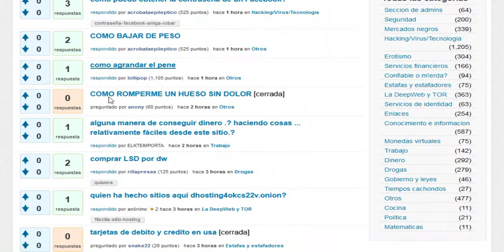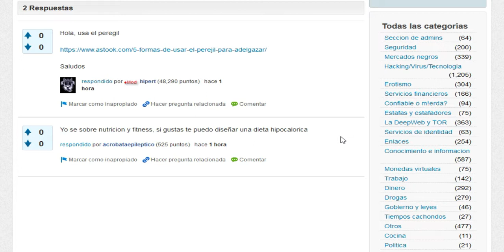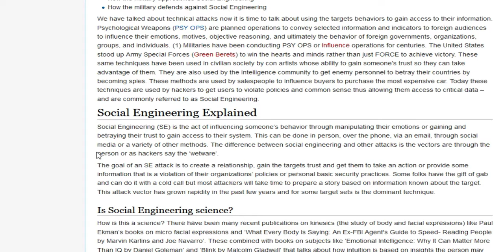DEEP WEB EXPLORING #16 Mexican Reddit?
Hola Como Estan? XD

Hey guys on our next deep web exploring we find out weird things.

Leave a Like for the Next ONE!

Video uploaded & owned by AKTony